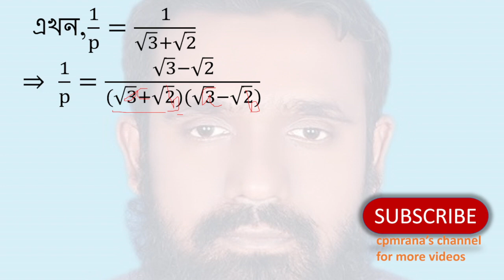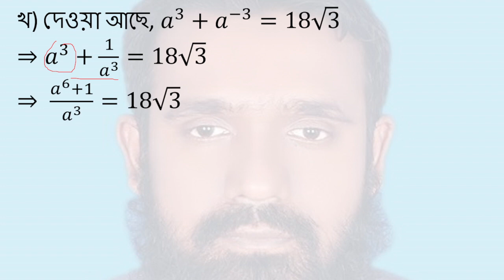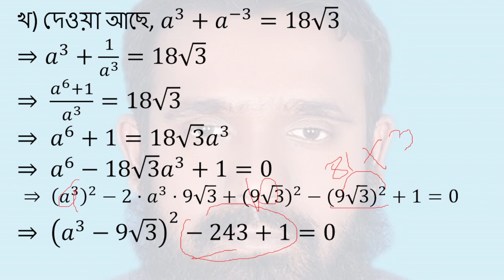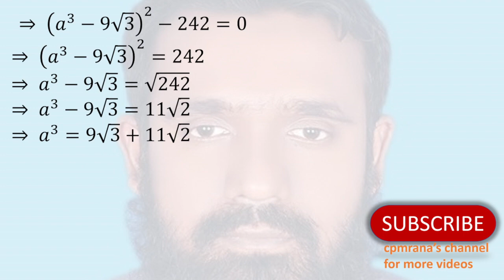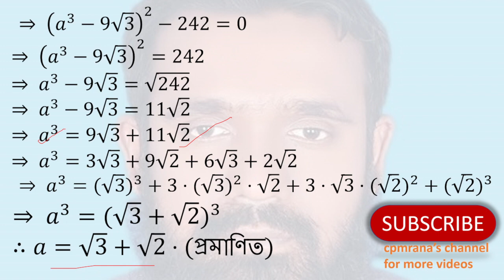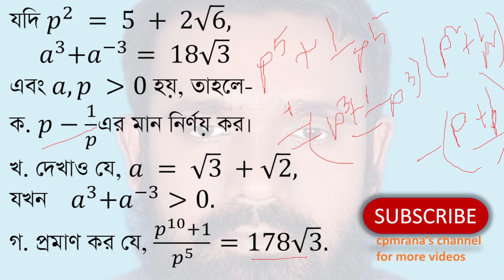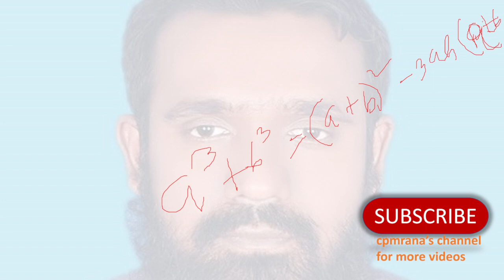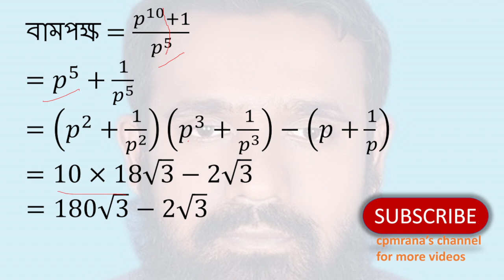SSC Math Chapter 3: Algebraic Expressions - Barisal Board 2017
Description:
Delve into algebraic expressions from Chapter 3 of the SSC Math syllabus, featuring questions from the Barisal Board’s 2017 exam. This video offers comprehensive solutions and explanations to assist 9th and 10th-grade students in preparing for their SSC math exams effectively.